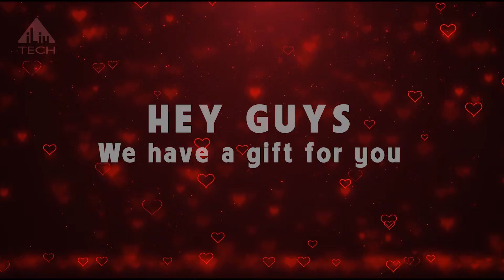TOP 20 Intro Templates Without Text, Free Copyright, Free Download #14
Unlimited creation with:
TOP Free Video Editing Software For Youtubers, Vloggers, And Filmmakers On PC, IOS, Android.

- Amazing intro templates 2D+3D without text download free full HD video. Just insert your logo in the intro template, could use them in any sharing site videos (like YouTube intro, Vimeo intro, Gaming intro, Film intro, Entertainment Intro, Sports intro, Technology intro, Facebook intro, Tiktok intro,...). All intros are royalty-free 100%, all intros music (sound effects) are available. Hope the intro template ideas will make your videos more interesting.
If you are happy with the intro templates, Don't forget to make us happy ♥!
Thank you so much ♥♥♥!
*FREE Intro Templates from iLiu TECH for the purpose of providing creators with AMAZING intros for the most popular programs to enhance the creativity and popularity of their videos, safe from any copyright claims or infringement.
iLiu Tech gives you intro ideas for youtube, gaming, vlog, ... Intro without text download no copyright. They are great video materials to make an intro in After Effect, Premiere Pro, KineMaster, Sony Vegas, Camtasia, Shotcut, Lightworks, any App editor video,... Enjoy!